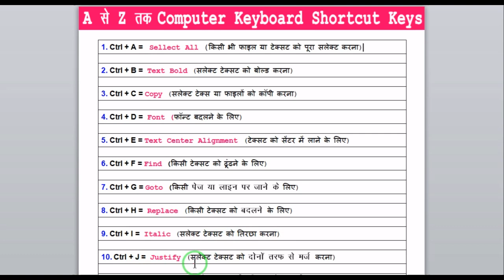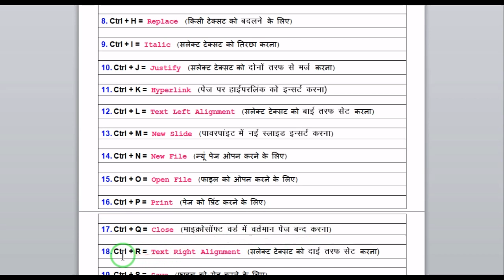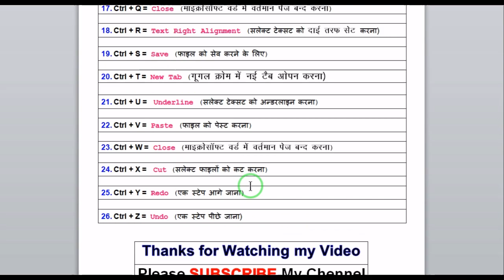keyboard shortcut key |shortcuts keys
keyboard shortcut keys that will make your life easy be facto,